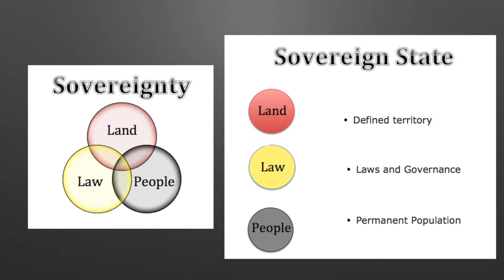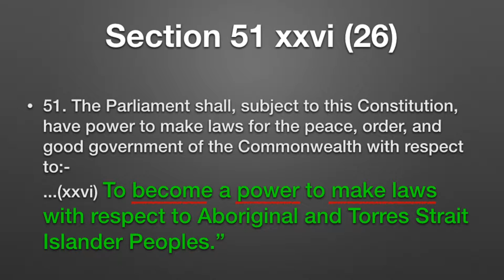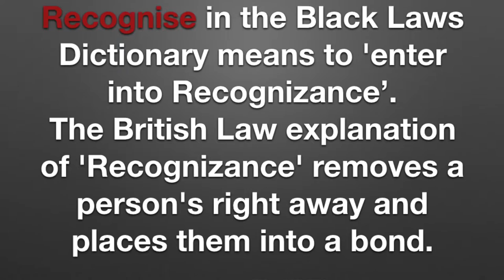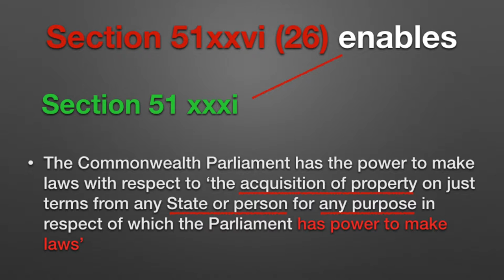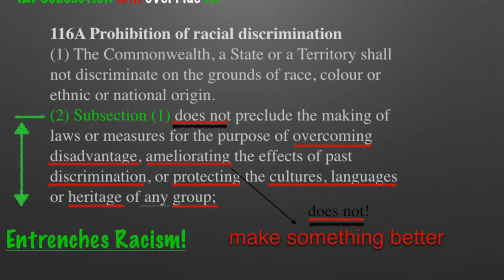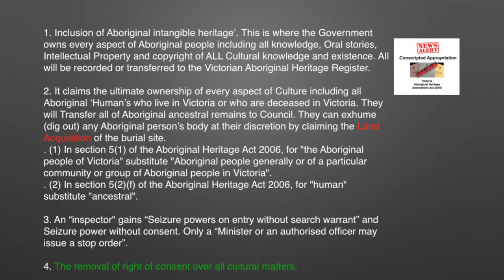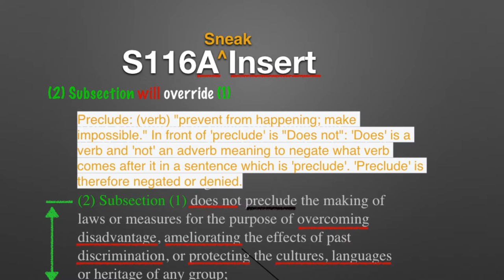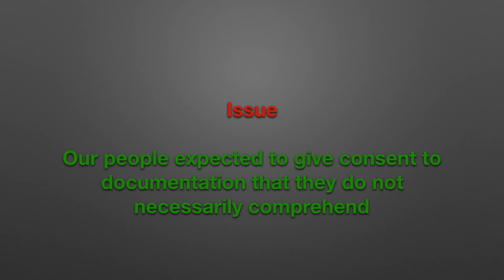RED ALERT-DANGER! CONSTITUTIONAL RECOGNITION - ALICE HAINES